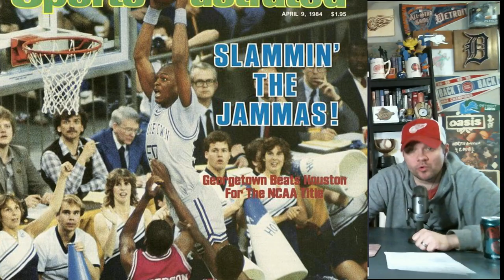Hakeem Olajuwon vs Patrick Ewing 1984 NCAA Title Game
1984 NCAA Championship Game
Georgetown vs Houston
Ewing vs Olajuwon